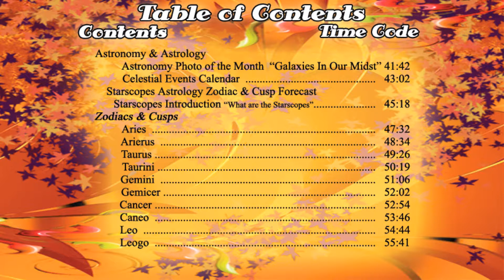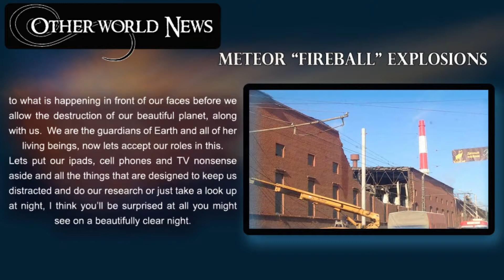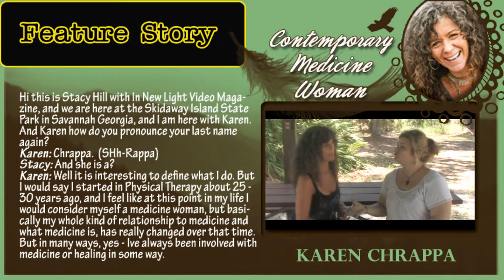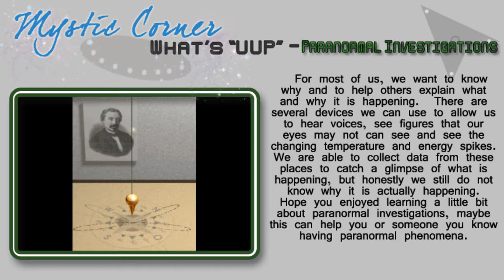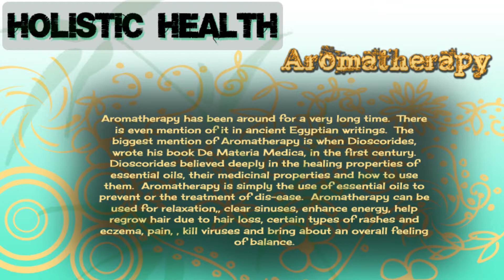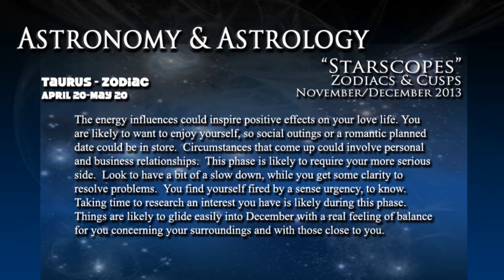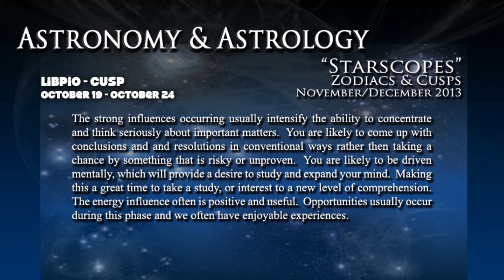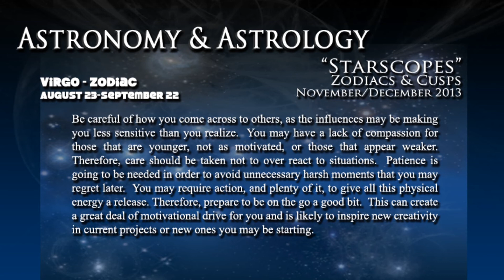November Issue In New Light Video Magazine Vol 9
In New Light Video Magazine November issue 2013. Bringing even more things into a new light.
An Innovative way of viewing a magazine. A video magazine is a narrated magazine that is viewed in a video format. It reads itself to you, This format is user friendly for the hearing or seeing impaired. We strive to bring world news, stories, and happenings by offering new perspectives on viewing the world.